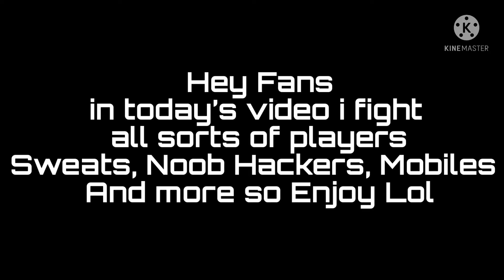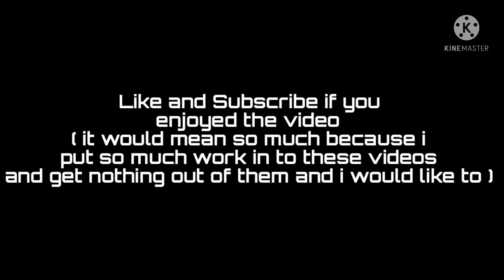Fighting Hackers! | Hive,Hackers,Skywars,Friends,Minecraft,Pvp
in this video i fight all sorts of players noobs mobiles hackers and everything in between
Friends